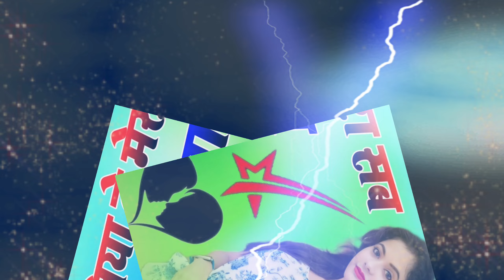Duniya Ne Mera Sab Kuchh Chhina💔Dj Remix Song💞नहीं जीना मुझे मर जाना है💕Hindi Song💝Dj Umesh Etawah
{ - Dj Umesh Etawah Sad Song - }

.Use Headphone

Dj Umesh Gautam,

Dj Manish Etawah,

Dj Vishal Bhai,

Dj Monu Remixer,

Dj Vikas Etawah,

Dj Monu Yadav,

Dj Umesh Etawah Longpur,

Extra Searches .💔
mohit sharma new song,
mohit sharma sad song,
surender sajuma new song,
rohit sardhana new song,
gajendra sardhana new song,
bpràak new song,
sonika singh song,
naveen punia new song,
ruchika jangid songs,
gold e gill new song,
sweta chauhan song,
vanshika ke gane,
vanshika hapur new song,
bhura dholak song,
Haryanvi Sad Song,

                   💔- डीजे उमेश इटावा -💔

Original Deshbord ©️ - Dj Umesh Etawah ✧❂✧

Merlin Coin Digital {PRIVATE LIMITED
MANAGE BY - UMESH ETAWAH

अन्यथा , {🚨} आप पर भारतीय कापीराइट नियमों साइबर पुलिस दिल्ली आईपी विशेषज्ञ मुम्बई कापीराइट केस. फाइल -420* द्वारा कानूनी रूप से मुकदमा चलाया जाएगा । 1957. इन गानों का इस्तेमाल फेयर यूज के लिए किया जाता है
Uttar Pradesh - Up 75 { India √
{ = Channel Owner - Dj Umesh Etawah  }

Dj Umesh Etawah All Song ✓